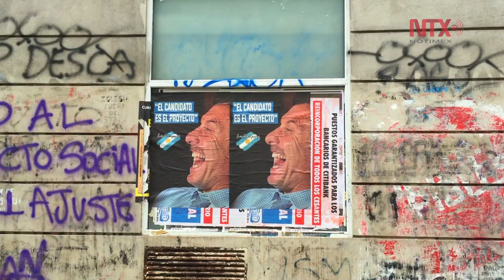Discurso de Macri, marcado por las protestas populares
Trabajadores se instalaron a lo largo de la Avenida de Mayo, que une el Congreso con la Plaza de Mayo, realizando una jornada nacional de lucha